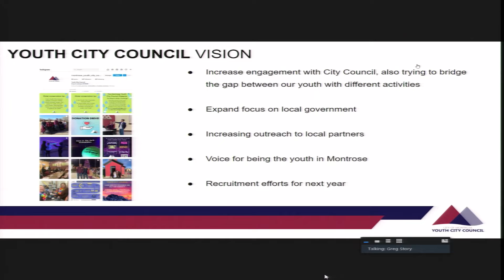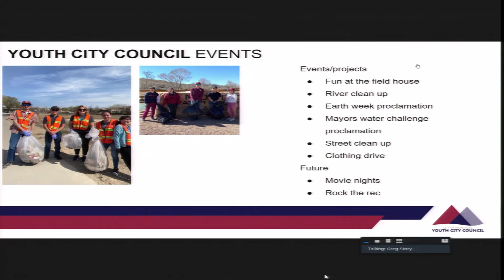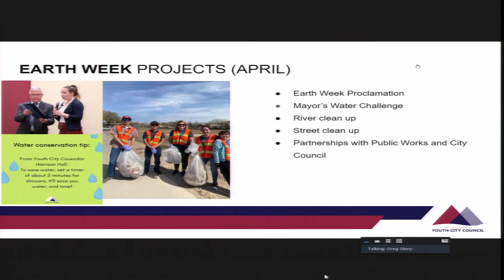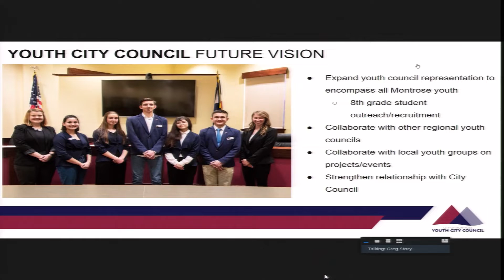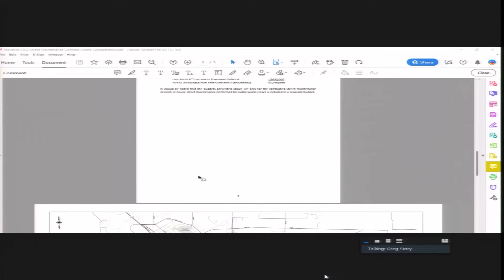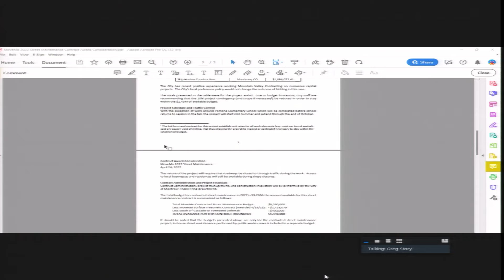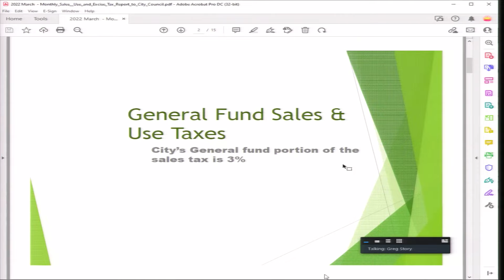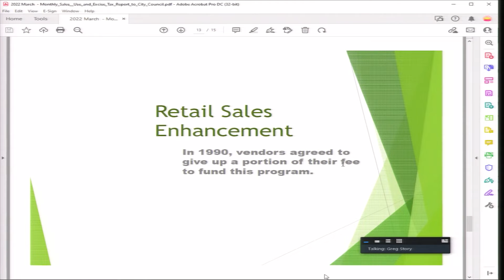May 17, 2022 City Council Regular Meeting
From the Tuesday, May 17, City Council Regular Meeting held in both the Council Chambers and online on the Zoom platform.